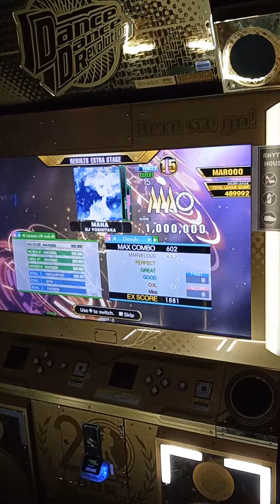MANA ESP-15, World's 1st MFC